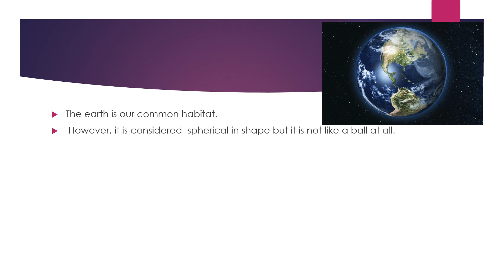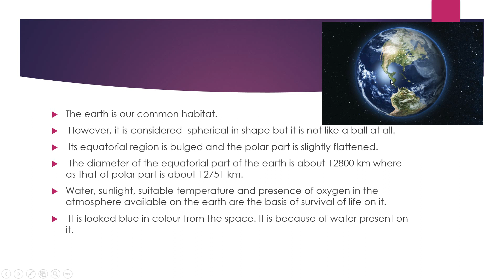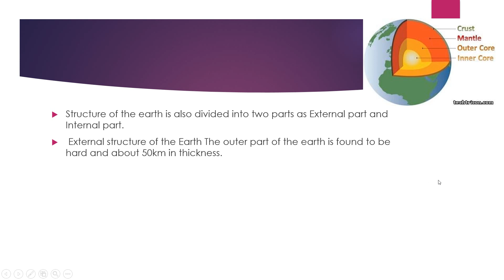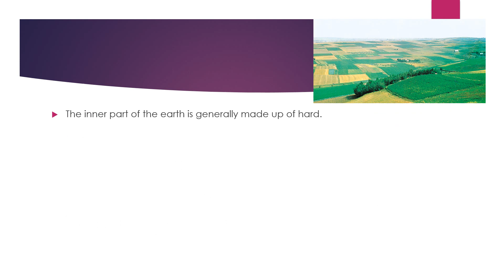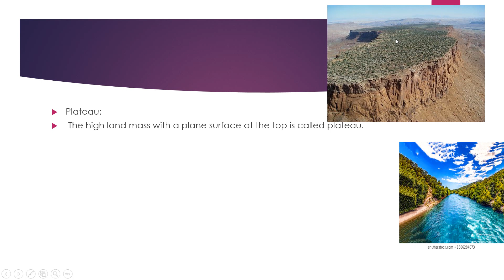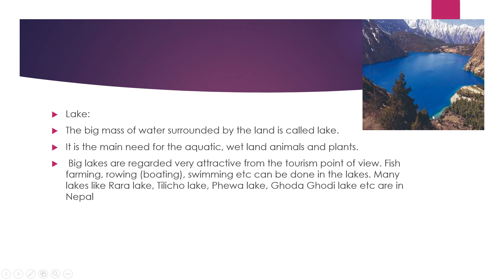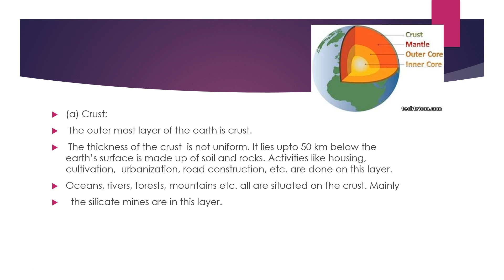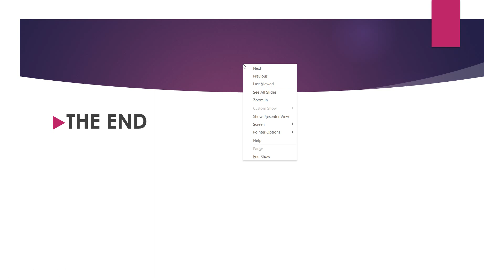Class 6 structure of earth | Grade 6 Science Structure of Earth | Notes Homework,Tutorial in Nepali